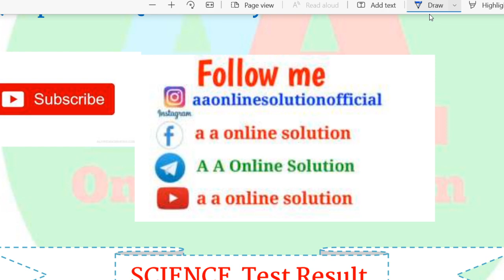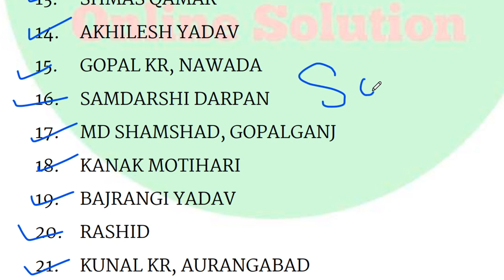SCIENCE TEST Result 05/11/2021 @A A ONLINE SOLUTION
आप मुझसे contact भी कर सकते है :-❤❤
1. Facebook :-  aaonlinesolution

A A online solution,aa online solution,a online solution,ishtekhar sir,ashfaque sir,अगस्त (August) के पढ़कर बोर्ड परीक्षा 2021 में 95% कैसे लाये | how to increase 95% in August |